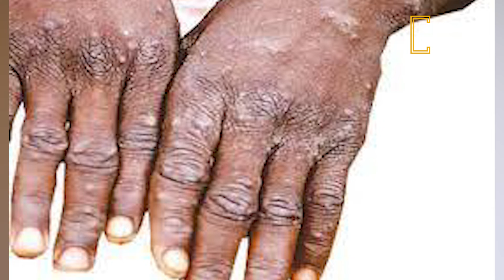अमेरिका में लगातार बढ़ते जा रहे मंकीपॉक्स के मामले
Cases of monkeypox increasing in America-
मंकीपॉक्स को सार्वजनिक स्वास्थ्य आपातकाल घोषित कर सकता है बाइडन प्रशासन